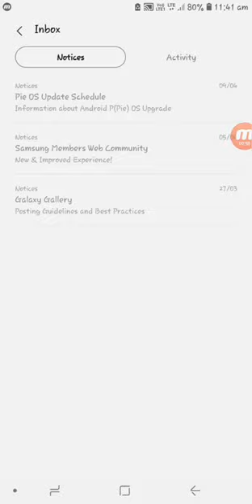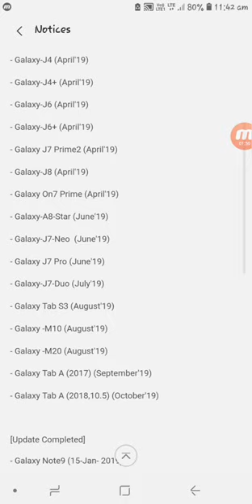Android pie 9.0 Samsung j2/j4/j6/j7/j8 update April 2019 notice